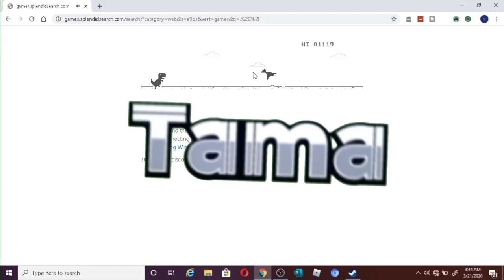!!PARAH!! MUSUH MUSUH PADA SUSAH DIJEBAK || WORMZONE.IO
GAMING IS BACK,JANGAN BOSEN NGELIATIN VIDEO GUA YG BURIK INI

Edit:Kinemaster